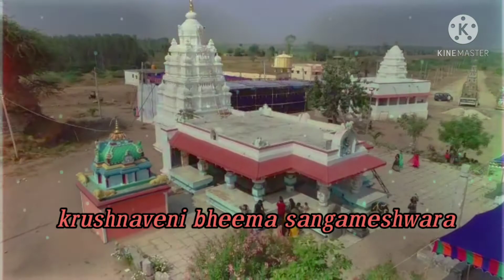Kodala sangameshwara district yadgir taluq vagaira